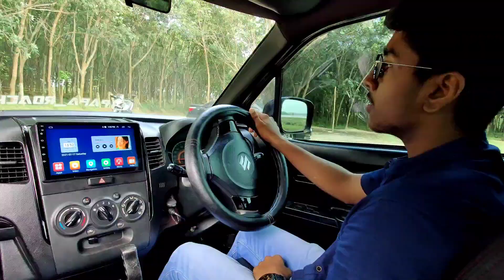INDIA'S 1st AND ONLY CHAMELEON SHADED WAGONR || HANUMAN GEAR|| MALAYALAM REVIEW